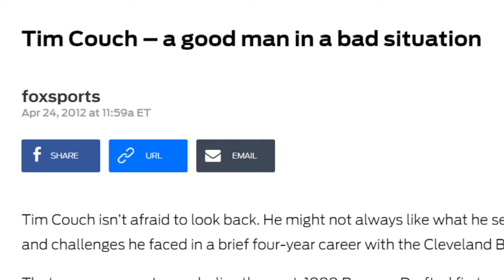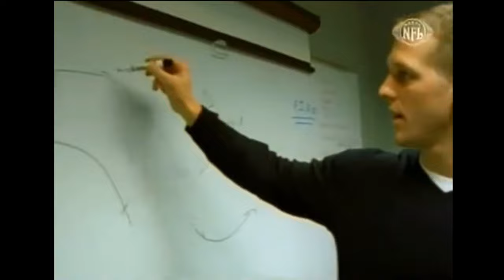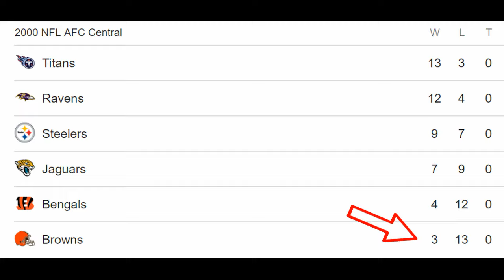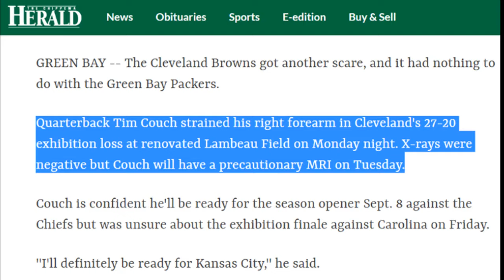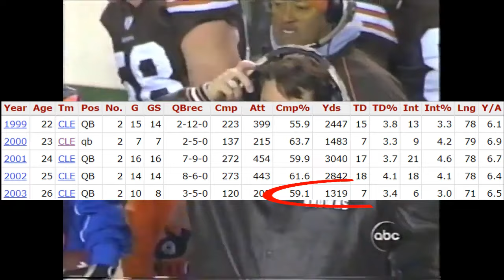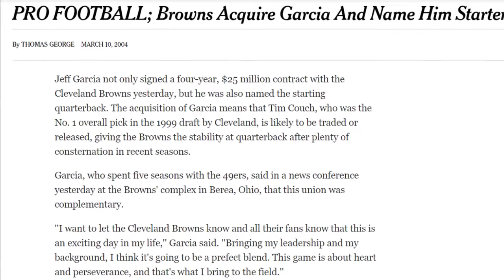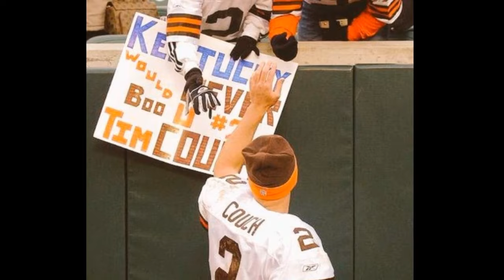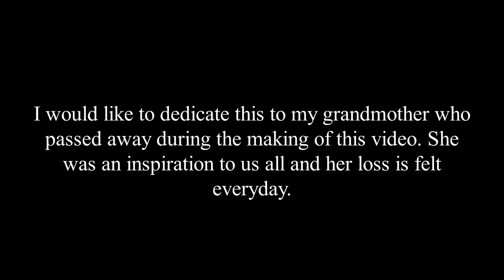Tim Couch: A Retrospective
Documentary about Tim Couch's NFL career.